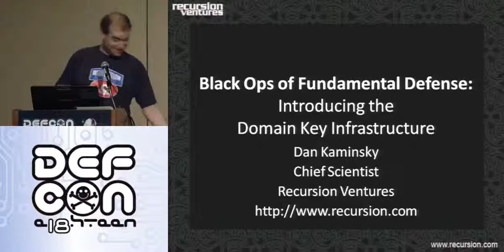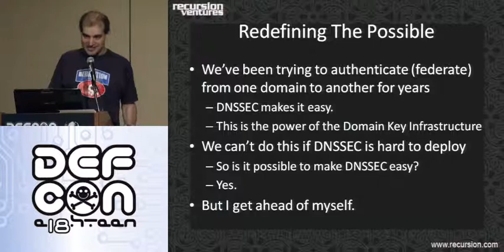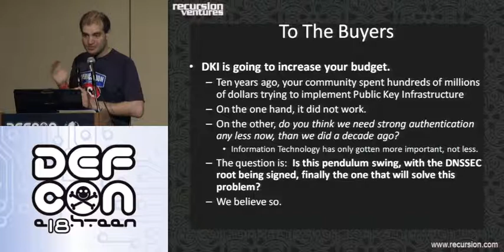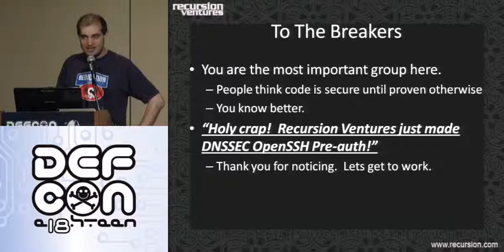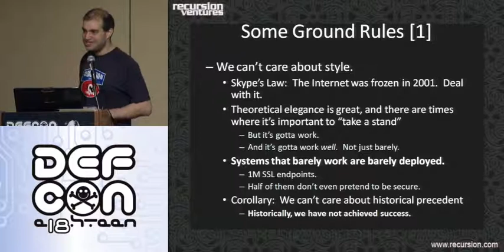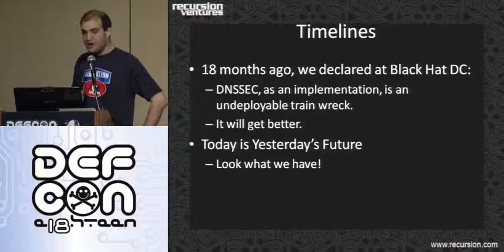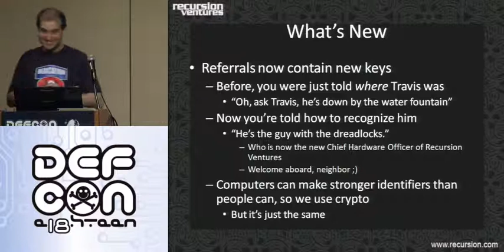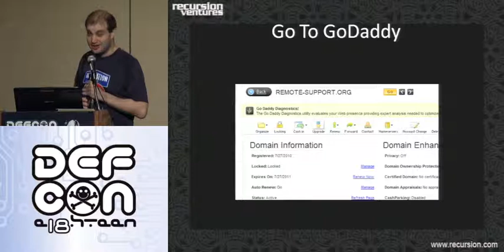DEFCON 18: Black Ops Of Fundamental Defense: Web Edition 1/4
Speaker: Dan Kaminsky

Lets be honest: Year in, year out, we keep finding the same bugs in the same places, and wondering: Why don't they learn? Why don't developers use these beautiful tools we provide them -- parameterized queries, XSRF tokens, X.509 certificates, and escapes in all their glorious forms? I will tell you: It is because these tools are not very good. And they are not very good, because their quality simply has not mattered. Security demands, devs implement, and if devs don't implement, security complains. And six months later, it's the same bugs, in the same places, by the same devs. It doesn't have to be this way. In this talk, I will discuss the theory that most classes of security flaws are actually symptoms of deeper causes. Furthermore, I will present attempts at addressing these causes. Specific areas of investigation will include potential answers to questions, specifically: 1) Why can't we keep code and data separate? 2) Why can't we log into web sites? 3) Why can't we authenticate across organizational boundaries? By answers, I mean code, and by code, I mean _a lot_ of code. I will not provide any assurances that the code is secure -- only extended peer review can do that — but I want to show another way of doing things. This talk is going to be packed with live demos.